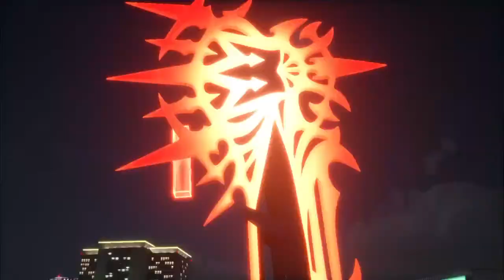Me dying loads on the KH3 secret boss until I cry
Pulse Squad Clan Leader -
I play a load of video games and put them on the internet.
I also do weird things with a sniper rifle...